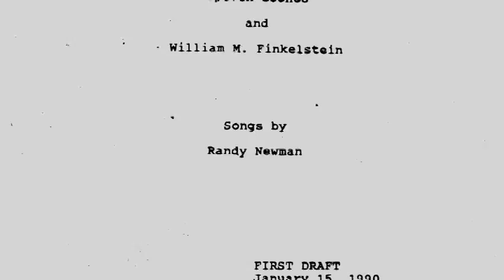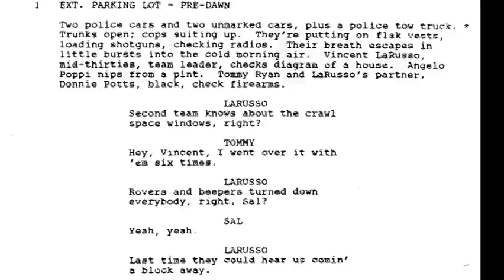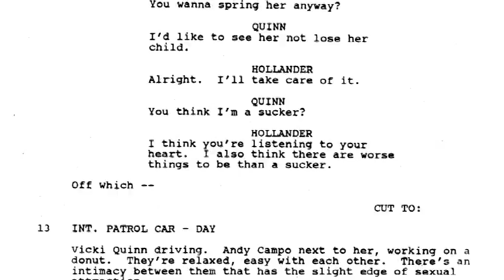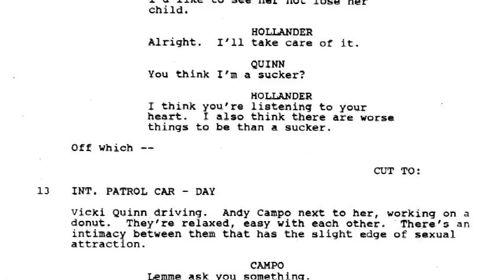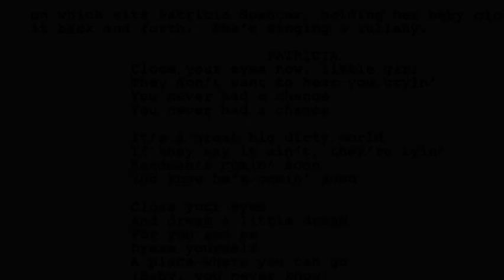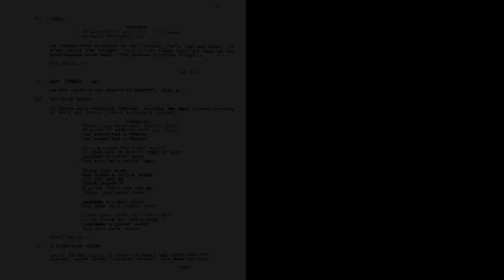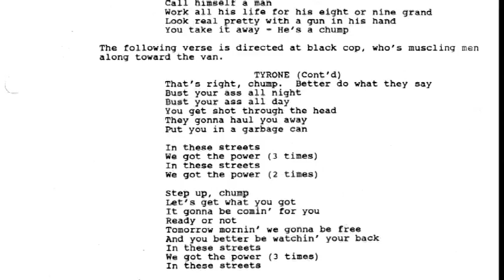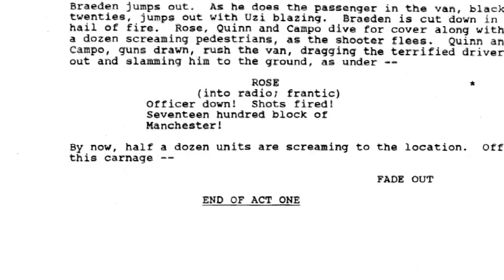The Making of Cop Rock with Creator Steven Bochco [Behind the Scenes, Interview]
Steven Bochco, co-creator of Cop Rock, explains how and why he made ABC's infamous musical drama from the early 90s.